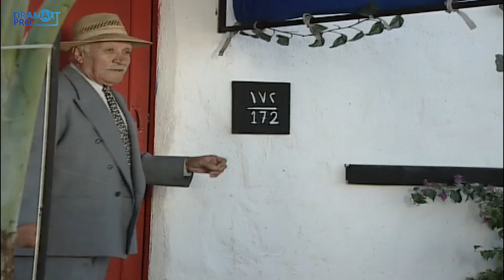مسلسل ياسين تورز ـ الحلقة 7 السابعة كاملة HD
مسلسل كوميدي في سلسلة من الحلقات الكوميدية مع الفنان الراحل ياسين بقوش نجم الكوميديا في الماضي.

الممثلون:
عبير شمس الدين
ياسين بقوش
حسن دكاك
مريم أحمد
نزار أبوحجر
هيثم جبر
كاريس بشار
سوسن علي
رداح رجب
معتز أفغاني
غاده واصف
فؤاد وكيل
فهد السكري
محمد خاوندي
ياسر عبداللطيف
يوسف حرب
ناصر الشبلي